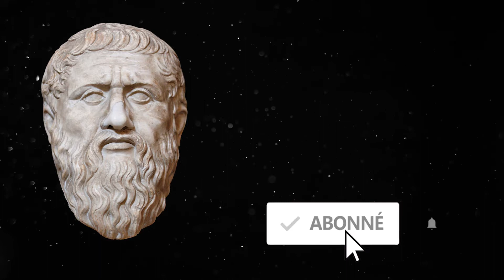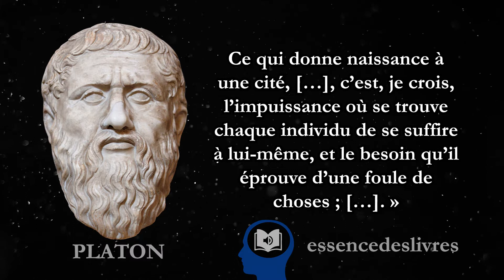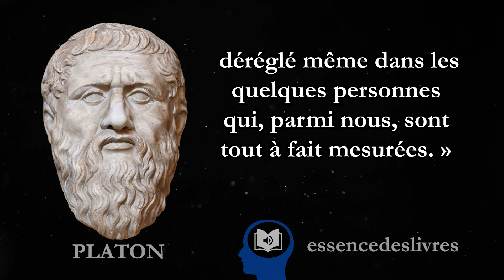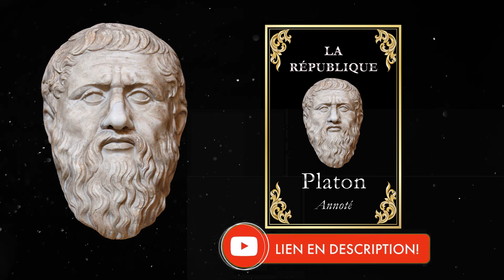Grandes citations de Platon dans La République (la dernière est d'anthologie)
L'ouvrage interroge sur la démocratie et des risques inhérents à cette forme de pouvoir en proie aux excès dus à l'attrait du pouvoir par ceux qui l'exercent. Il y est ainsi question d'oligarchie, mais aussi de tyrannie et de dictature. La République est sans conteste l'ouvrage de plus célèbre de Platon. Le modèle de vie et de société proposé dans la République constitue en quelque sorte le fondement de la civilisation occidentale.

Se procurer la République de Platon, meilleure édition:

Version brochée
Version collector reliée
Version ebook

citations Platon,, meilleures citations de Platon, la République Platon, Platon citations. Citations Socrate, socrate citations. Stoïcisme, aristote, Marc Aurèle, philosophie
famous quotes

Principaux thèmes abordés: Etat, gouvernement, tyrannie, dictature, oligarchie, démocratie, liberté, devoir, morale, peuple.